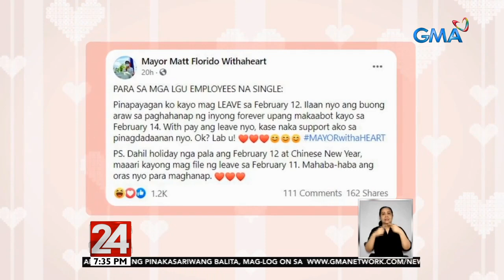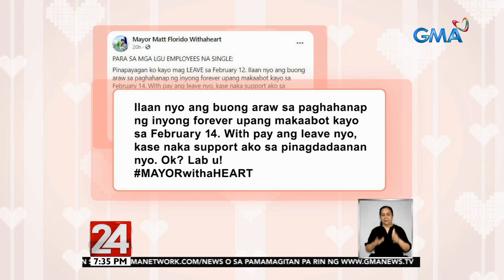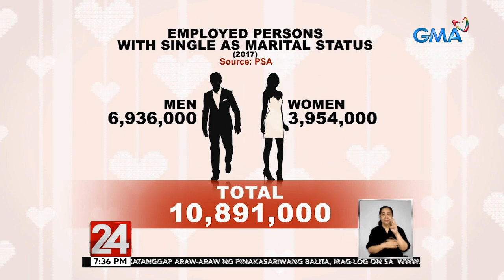LGU ng General Luna, Quezon, may pa-paid leave para sa mga kawaning single | 24 Oras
24 Oras is GMA Network’s flagship newscast, anchored by Mike Enriquez, Mel Tiangco and Vicky Morales. It airs on GMA-7 Mondays to Fridays at 6:30 PM (PHL Time) and on weekends at 6:00 PM.